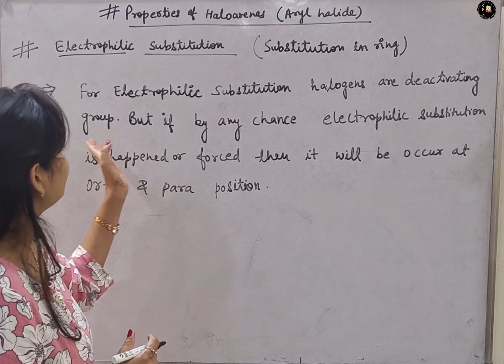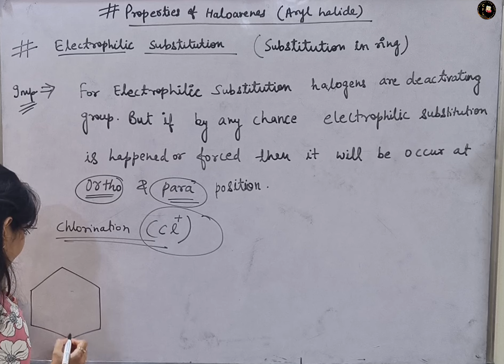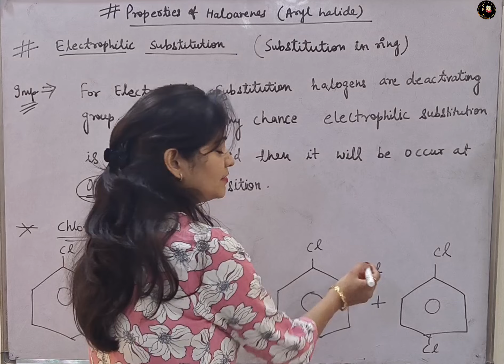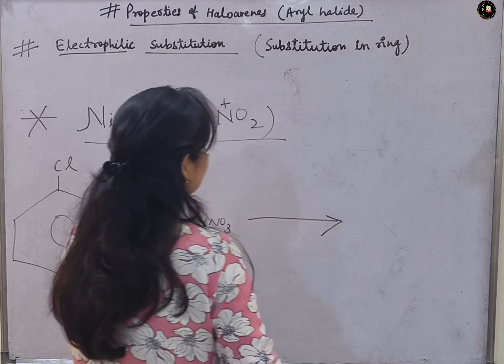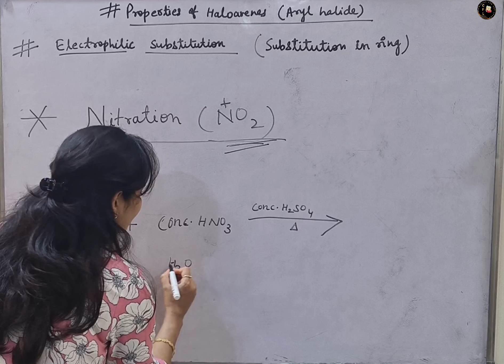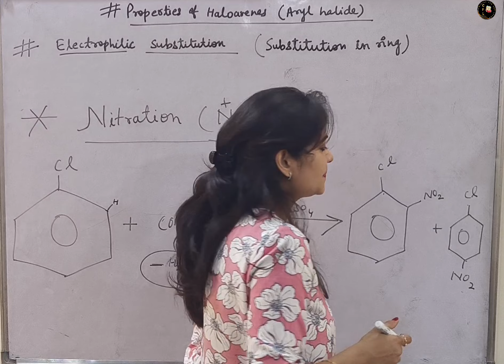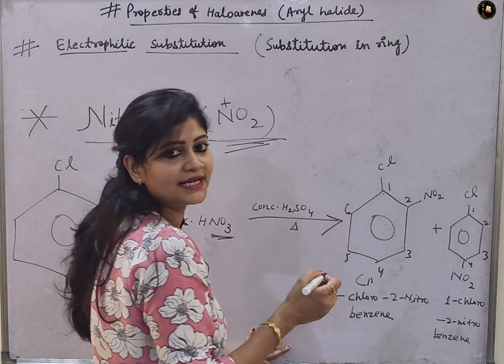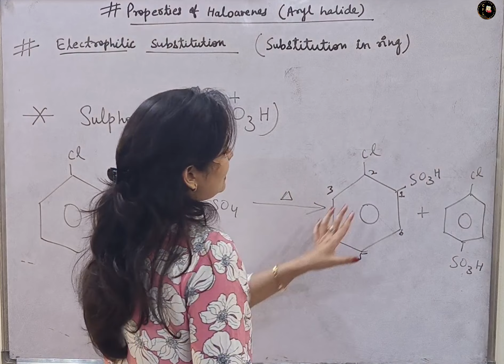Electrophilic Substitution | Chlorination | Nitration | Sulphonation | Class 12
In this video we will learn about electrophilic substitution
Electrophilic Substitution Reactions
Easy trick to know about electrophilic substitution reactions
What is chlorination?
What is Nitration?
What is Sulphonation?

chemistryfunandlearn (Instagram)